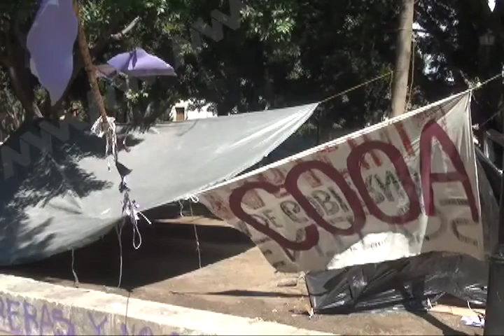El Gobierno ha perdido el control para resguardar el orden, y la belleza arquitectónica:Turistas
El Gobierno ha perdido el control para resguardar el orden, la belleza arquitectónica y cultural en la capital: Turistas